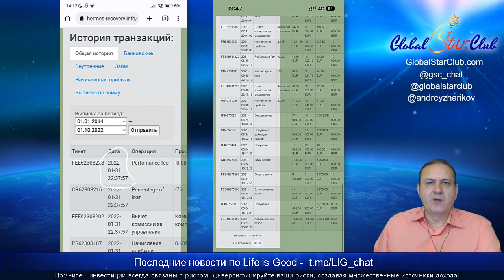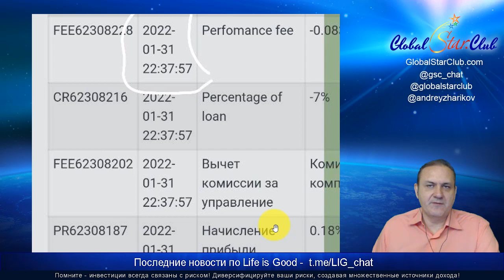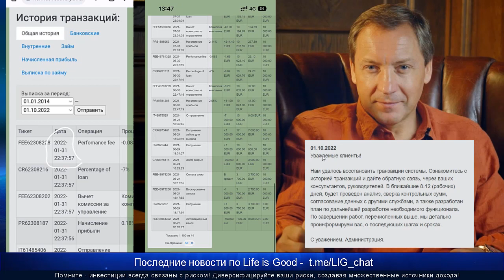Life is Good - Транзакции восстановлены! Созвон 1.10.22 (1 часть)